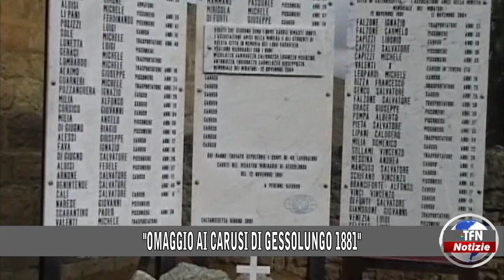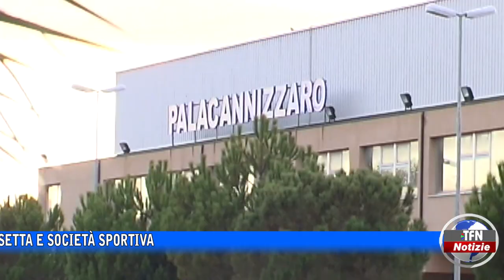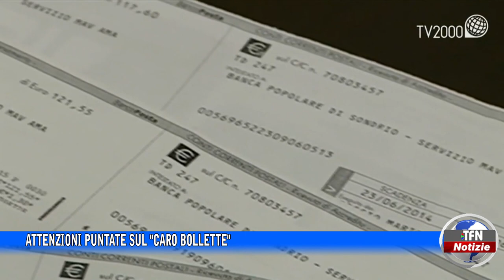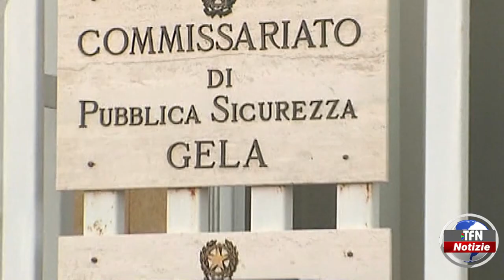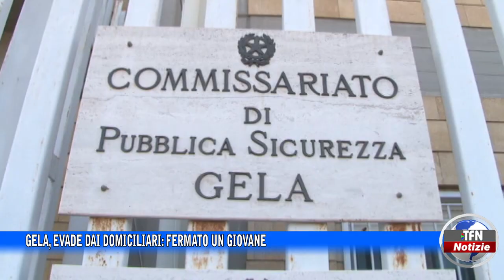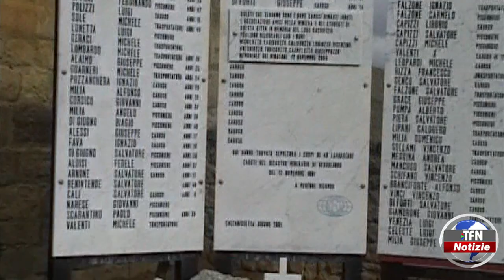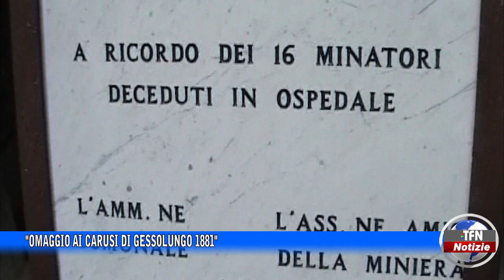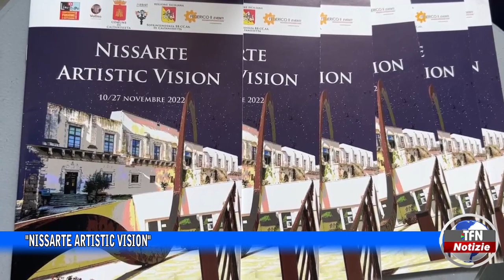Il telegiornale di TFN edizione del 9 NOVEMBRE 2022 – ore 20:30